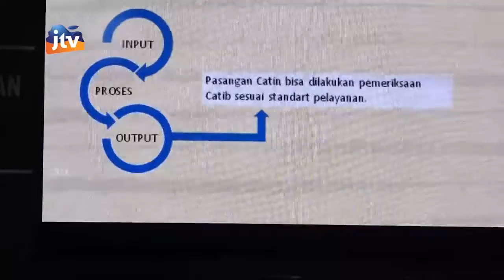Monitoring Kesehatan Reproduksi Calon Pengantin Dinas Kesehatan Kota Kediri Seg 3